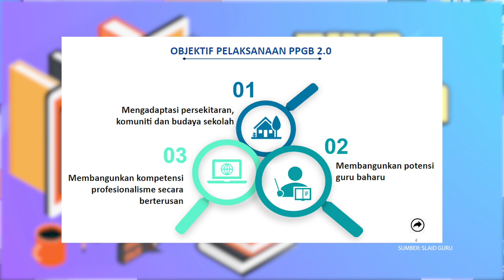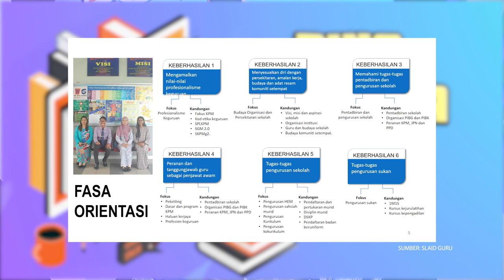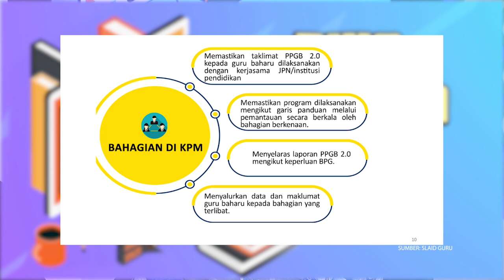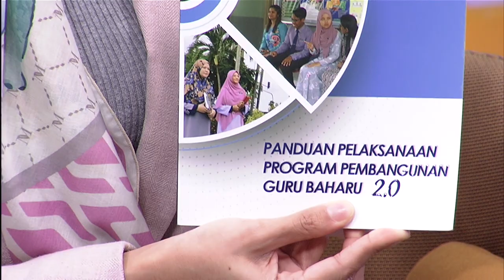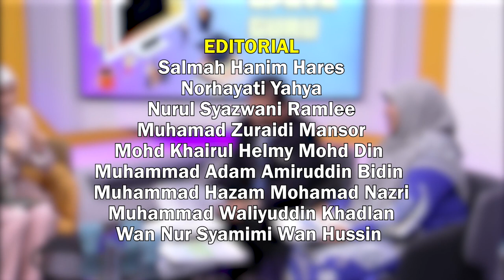BINA UPAYA GURU 2022 Q3 Q4 EP 61